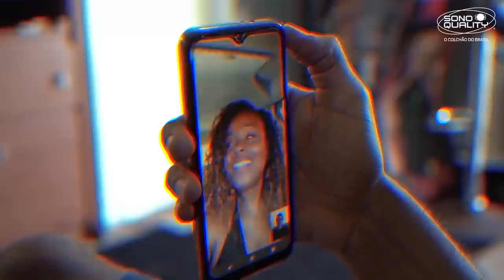OLHA QUE SACADA. Entregamos um colchão para o Marcello Melo Jr.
Que a Sono Quality é o colchão do Brasil, isso todo mundo já sabe.
E é por isso que estamos presentes na casa do ator Marcello Melo.
Que sacada, hein.
Confira mais essa entrega de sucesso.